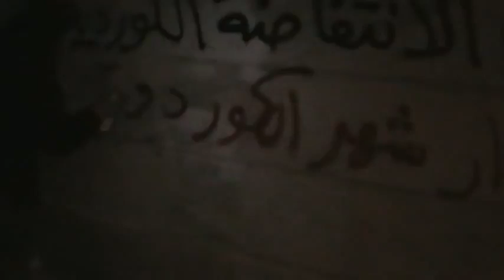حلب - الشيخ مقصود || حملة بخ فجرا 10-3-2012 جـ7